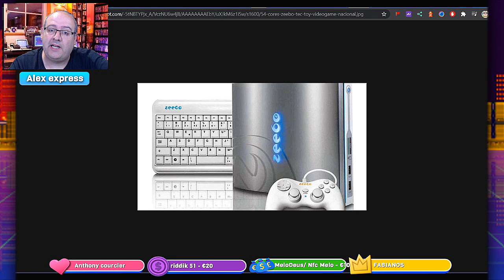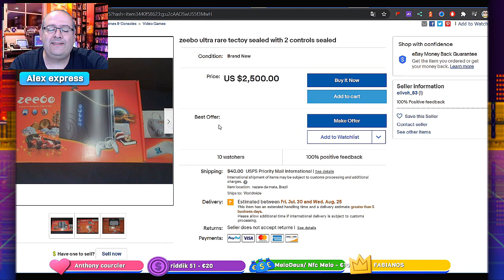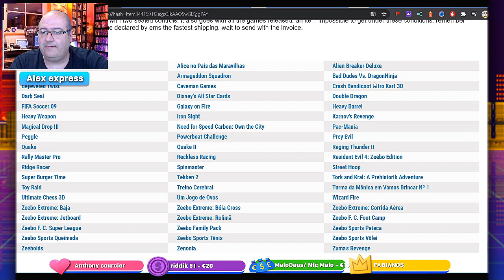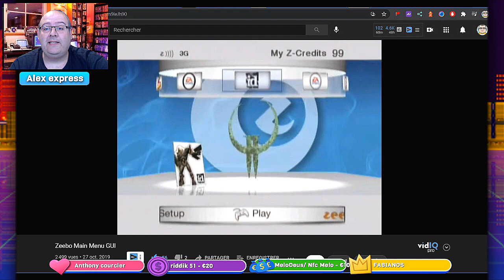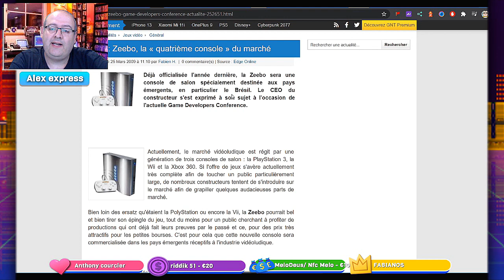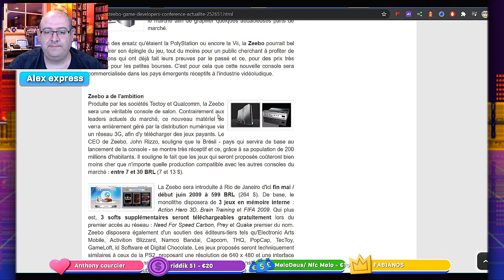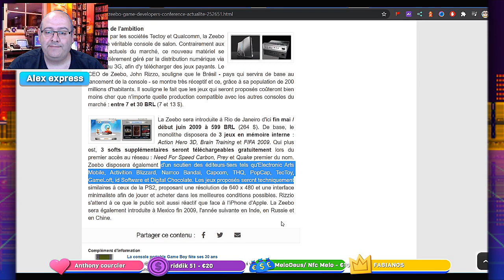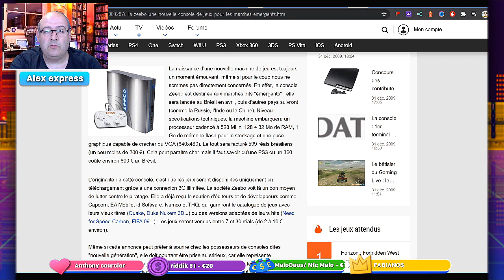Zeebo la console Bresilienne qui a fait flop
Voici une video sur une console bresilienne faite par qualcomm et Tectoy la zeebo :D  , une console sans cartouche ou cd car les jeux se recuperaient via la 3g